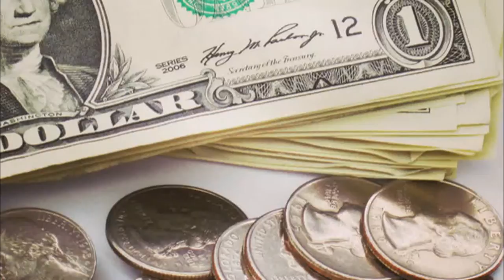Car Insurance Companies